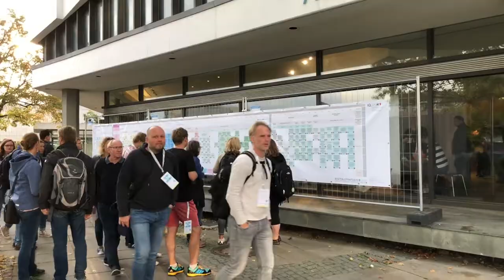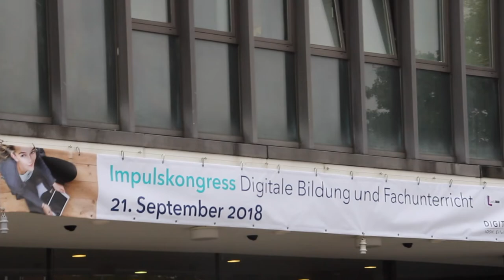Impulskongress Digitale Bildung und Fachunterricht am 21.09.2018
Am 21. September fand in Kiel mit dem Impulskongress „Fachunterricht mit digitalen Medien“ der seit Jahren größte Kongress für Lehrkräfte statt. Mit dabei auf Einladung des Ministeriums: ein Filmteam von Radio Eckhorst Bargteheide TV, um die Großveranstaltung zu dokumentieren – aus Schülersicht.
Dieses Video zeigt das Ergebnis.